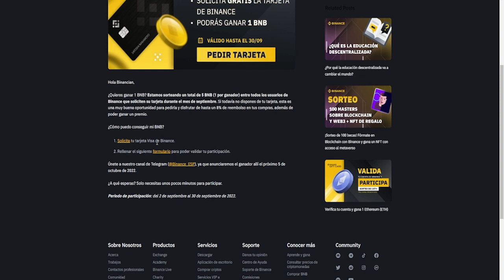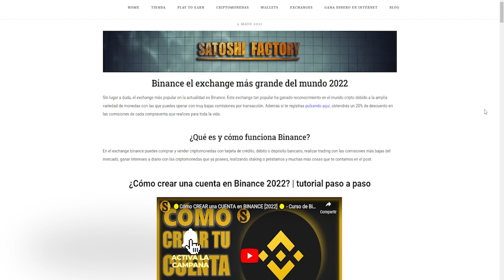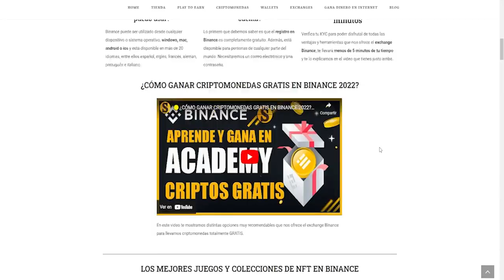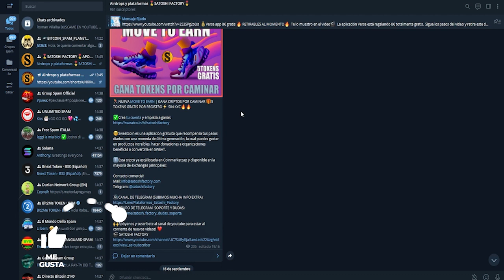🎁GANA 1 BNB SOLICITANDO LA TARJETA BINANCE HASTA EL 30 DE SEPTIEMBRE 🔥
Si todavía no dispones de tu tarjeta, esta es una muy buena oportunidad para pedirla y disfrutar de hasta un 8% de reembolso en tus compras, además de poder ganar un premio.

¿Cómo puedo conseguir mi BNB?
1-Solicita tu tarjeta Visa de Binance.
2-Rellenar el siguiente formulario para poder validar tu participación.

🏃‍♂️Crea tu cuenta en Sweatcoin la nueva "move to eaarn" y gana dinero por caminar:

🔵¿Dónde se puede comprar el token The Sandbox?

🔐Crea tu wallet wombat para recibir los cobros (Introduce el código MGEVXN)

INSTRUCCIONES RÁPIDAS:
1️⃣Crea tu cuenta:
2️⃣Colecciona 1 NFTs al días más los tokens del proyecto.

💫CÓDIGO⬇️⬇️
MBXFFQ

BTC: 1HC6tW9t6uPyfE6gVr4RLzEinzu1Xb7jBx
ETH: 0x314946c00730Db7793A58388ce60CaB65BCFF135
LTC: LMgkVTcpyHGABnRuGw4fMrrhRUsFuUZYS3
DOGE: DGL6oA9MUMDiEszJeE2CMBwjcrMzBP7Nfb